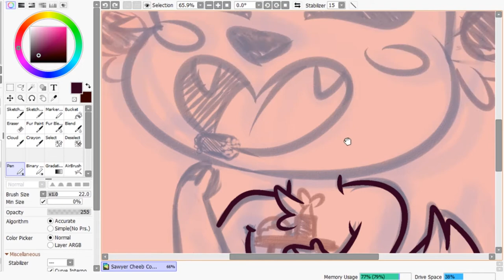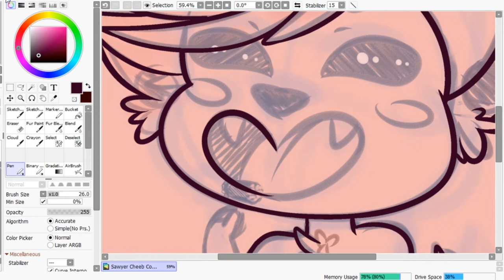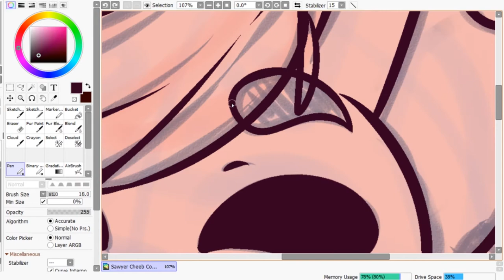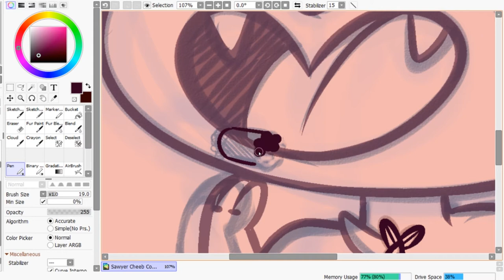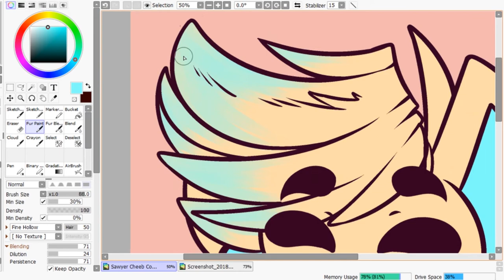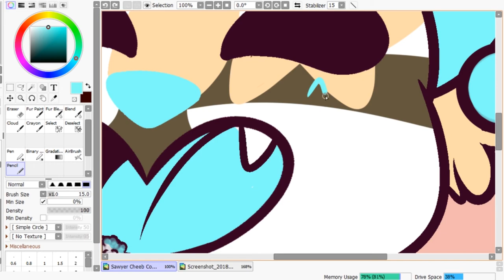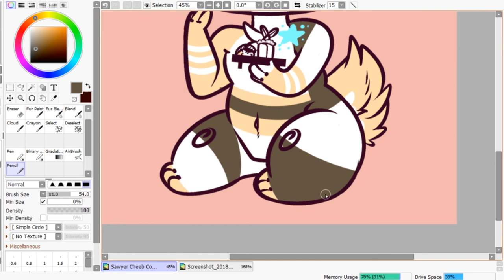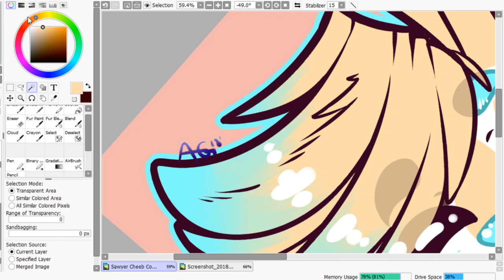For the Love of Sushi ✦ Speed Draw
With a second attempt at a fresh start
It's time to start living for me and doing what I love again

So here's a reupload of an old speed draw I did a year or so ago
Something to start the channel off and be able to look back
As I continue to grow as an artist and a person

Thank you for your time and enjoy :hearts:

✦ Mighty Screes on the Breeze (Thank Yous) ✦
» Sawyer (Character) from FurryAmino

✦ Let's Rampage and Do Something Crazy (Socials) ✦

✦ Show the Monster Some Love (Support) ✦

✦ Chill Vibes to Give Credit and Draw To ✦